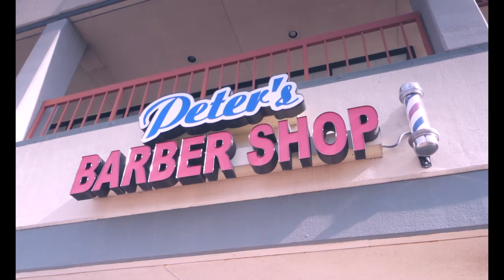Peter's Barber Shop Trailer